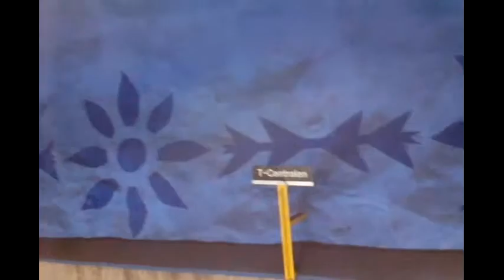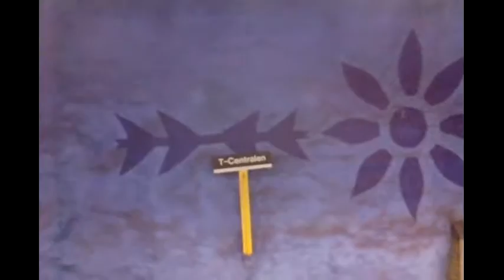Stockholm Metro (Metrô de Estocolmo) 01 - T-Centralen